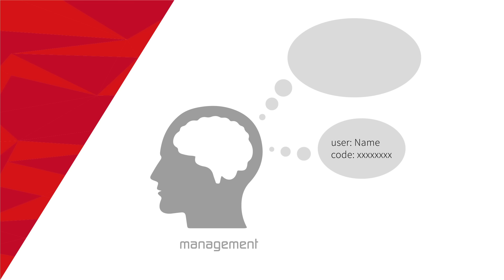Onderzoek naar de ICT Security van de industrie | ICT Industry Insights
Simac en Cisco hebben onder de noemer ICT Industry Insights uitgebreid onderzoek gedaan naar de security van industriële bedrijven. 88 ICT-verantwoordelijken, waarvan 40% eindverantwoordelijk voor ICT, hebben hieraan meegewerkt. Het meest opzienbarende feit is dat bijna de helft van de industriële bedrijven de netwerken niet optimaal beveiligd heeft!

Om ICT-verantwoordelijken uit de industrie te updaten over security op het allerhoogste niveau is er het event ICT Industry Insights. Tijdens deze middag op 14 april worden de volledige onderzoeksresultaten gepresenteerd waardoor bezoekers leren wat er bij vakgenoten speelt.

Keynote speaker Filip Janssens spreekt over hoe ICT-ers het gedrag van medewerkers en directie zodanig kunnen beïnvloeden zodat ze zichzelf verantwoordelijk gaan voelen voor bijvoorbeeld het wachtwoorden en toegangsbeleid. Peter Dijkstra van Cisco vertelt hoe Internet of Things bedrijven gaat veranderen. Topspreker Don Eijndhoven geeft visies over het ontwikkelen van cyber beleid en cyber security en Ithar da Costa van De Hypotheker biedt een exclusief kijkje in de keuken van een geheel andere branche.